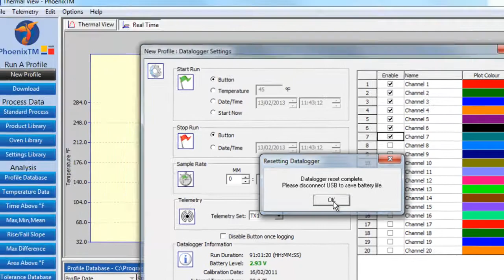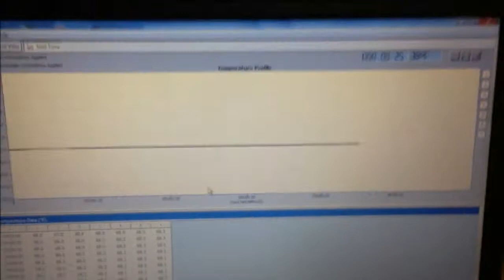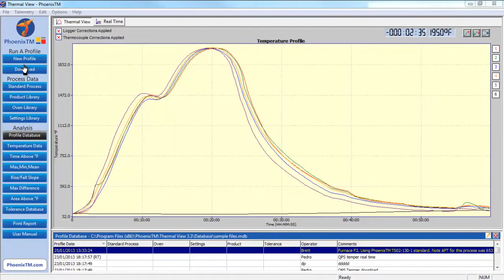PhoenixTM Thru-process product temperature profiling in a rotary hearth furnace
Video showing the use of the PhoenixTM Thru-process temperature monitoring system for performing a product temperature profile inside of a rotary hearth furnace. No problems associated with trailing thermocouples. The safe easy solution to find, fix and forget furnace problems.